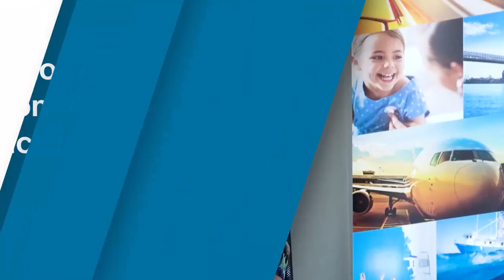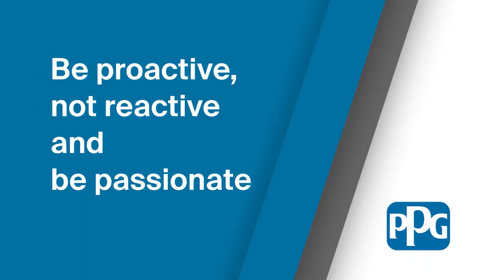PPG Career Stories - Alessandra Pozzi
In this episode Alessandra shares with us her 20 year-long PPG journey starting right from the very beginning where she first met PPG as an intern and took her first job as a Treasurer in the Finance department, sharing her journey all the way up until 2017 where she joined the Communications Team for EMEA.